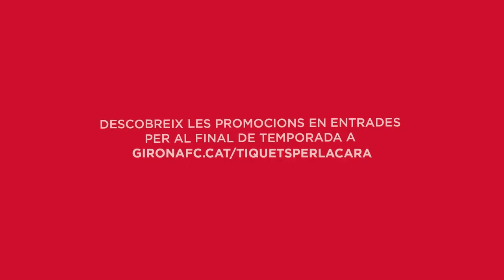Girona FC | Tickets por la cara (2023)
2023 Spain
Client: Girona FC
Agency: Apple Tree
Creative Direction: Camilo Santander
Art Direction: Raquel Sabido
Producer: Tatiana Mccoy

Production: Grup Mediapro
Directed by: Andrés Locatelli
DoP: Nils Dalmases
Camera: Juan Devant
Executive Producer: Mònica Chamorro
Producer: Laura Novellas

Tiquets per la care